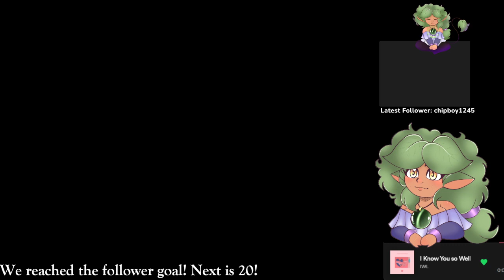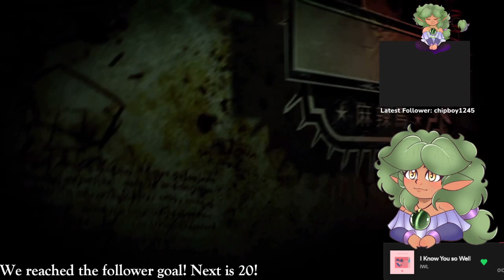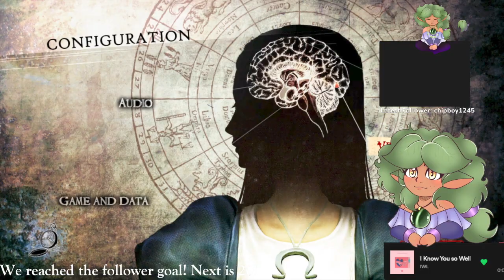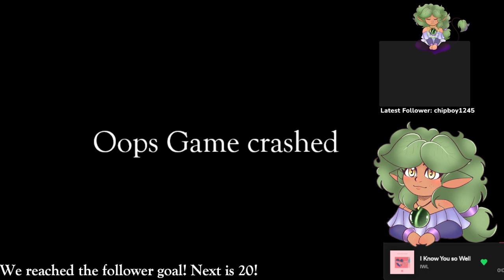I got the Umbrella to work! Alice: Madness Returns!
I got the Umbrella glitch sorted and proceeded to loose my mind!